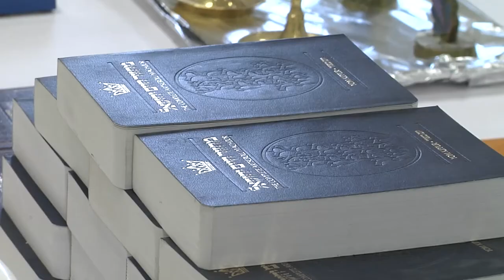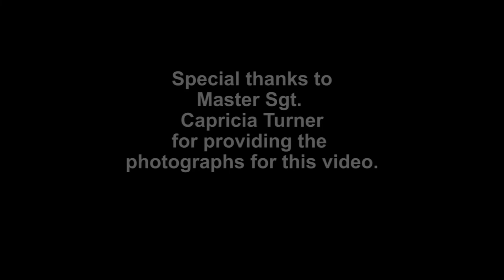Jewish Ministry AFG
A 38th Infantry Division religious affairs noncommissioned officer accompanied a U.S. Army rabbi from California in his recent six-week trip to different military locations in Afghanistan to minister to those people of Jewish faith serving in Afghanistan. Jon Micheal Connor, U.S. Army Public Affairs, files this report.